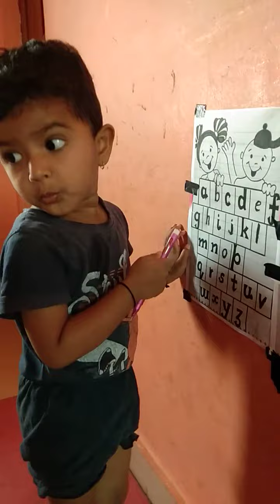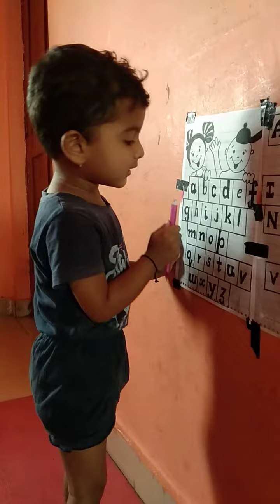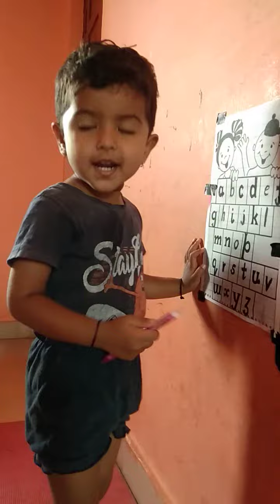My sweet daughter explaining A for Apple,B for ball